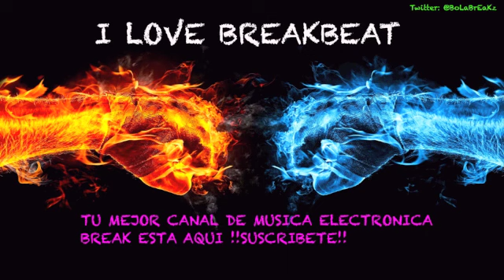Wuki - Hot (Original mix)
ADVERTENCIA: Estos temas no son mios, yo solo los subo para que podamos disfrutar todos de el y de los grandes artistas en la escena break. Si algun creador/compositor de dicho tema le molesta su subida, que me lo comunique inmediatamente y retirare dicho video. Un saludo a todos y sigamos disfrutando del BREAKBEAT =)